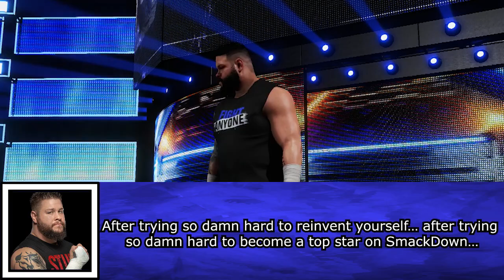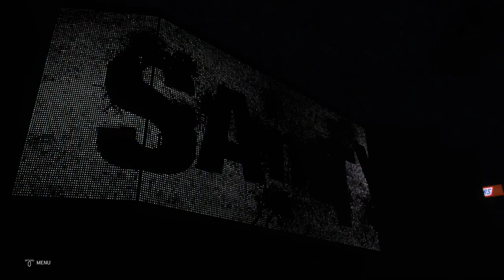WWE 2K20 Universe Mode #98 - SmackDown - A MERCY KILLING!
Hello everybody and welcome back to our WWE 2K20 Universe Mode! In this episode of SmackDown, Drew McIntyre defends the Intercontinental Championship against Eric Young! Also, Daniel Bryan speaks for the first time following the attack by Andrade "Cien" Almas!